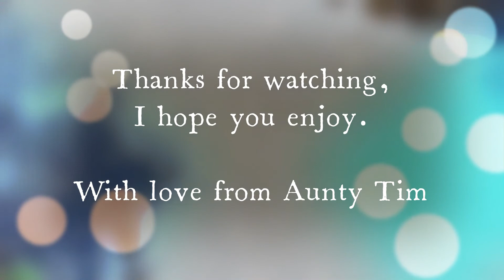A walk through my backyard in the rain. พาเดินชมสวนในยามฝนพรำ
***My gear : Mi 9 T pro

Hello everyone!
I am aunty Tim.
Now I live in the Van Gogh Village Nuenen, the Netherlands.
Today is raining, let go take a look in my backyard.
Walking in the rain without thunderstorm is my favorite.

This year I plant less flower than last year and plant more tropical edible plant. I put some of them in pots to make it easy to take care and can be as decoration in my garden. My favorite one is the banana trees, they make me feel like I am at my home in Thailand. I plant 4 kinds of basil; holy basil (ga-praow), sweet basil (horapa), lemon basi (manglak) and tree basil (jeeraa). I also plant kaffir lime, lemon grass, Thai egg plant, finger root;, turmeric, gamber, tomatoes, water spinach, Chinese kale, cucumber, coriander, carrot, zucchini, peas, sweet potato, and broccoli for using in my Thai kitchen. I also plant tamarind from seeds, almost 100 % germinated. I will tell you how to in the further content. Seeds germination is my hobby. Please let me know if you have any thoughts, comments or suggestions or corrections.
Thank you from Aunty Tim

ตอนนี้ป้าติ๋มอาศัยอยู่ที่เมืองนูเนิ่น (เขาเรียกว่าเป็นหมู่บ้านฟานโก๊ะ)
ประทศเนเธอร์แลนด์
วันนี้ทางยุโรปอากาศแย่มาก ฝนตกหนัก น้ำท่วมและเกิดความเสียหายในหลายพื้นที่ของหลายประเทศ
โชคดีที่ทางที่ป้าติ๋มอยู่ไม่มีปัญหา แต่ก็โดนหางมันเหมือนกัน
ฝนตกหนักใช้ได้ พอฝนซาพอเดินได้ เลยพาเดินไปชมสวน
เป็นการสำรวจความเสียหายไปด้วยในตัว

ปีนี้ปลูกดอกไม้น้อยลง ปลูกผักบ้านเราเยอะขึ้นค่ะ
จับใส่กระถางเพื่อให้ง่ายต่อการดูแลและตกแต่งสวนไปด้วยในตัว อิ่มได้ทั้งกายและใจ
ในยามวิกฤติโควิด เป็นสิ่งเสริมกำลังใจให้ตัวเองได้ดีเลยค่ะ

ต้นไม้โปรดในสวนคือกอกล้วย ที่ให้บรรยากาศเหมือนกับป้าติ๋มอยู่บ้านที่เมืองไทย
เดินเข้าสวนที่ไรสุขใจเป็นพิเศษ
สมุนไพรไทยที่ปลูกมีกะเพรา โหระพา แมงลัก ยี่หร่า ขมิ้น ตะไคร้ กระชาย ขิง ผักชี ต้นหอม
กุยช่าย ผักแพว ผักชีใบเลื่อย
ส่วนผักที่ปลูกก็มีผักบุ้ง มะเขือเปราะ มะเขือยาว มันม่วงหวาน แค ฟักแม้ว คะน้า
กวางตุ้ง แครอท บร็อคโคลี่ บวบฝรั่ง มะระจีน
ทั้งหลายนี่ พอกินพอใช้เอง และแบ่งปันบ้างถ้ากินไม่ทัน

ปีนี้อากาศหน้าร้อนในยุโรปไม่ร้อนอย่างที่เคยเป็น ฝนตกเยอะมาก แดดไม่ค่อยมี
ไม่ค่อยได้ผลผลิตนัก แต่ผลต่อจิตใจ ได้เต็มๆ ชื่นใจมากค่ะ ..

ผักสมุนไพรเกือบทุกอย่าง ป้าติ๋มเพาะเมล็ดเองค่ะ
มีมะขามด้วย เพาะเมล็ดงอกเกือบเต็มร้อยเปอร์เซ็นต์ ทำอย่างไร จะบอกในตอนต่อๆ ไปนะคะ
ยินดีรับความคิดเห็น ติชมได้ ถามได้ คอมเม้นท์ไว้เลยค่ะ

ด้วยรักจากใจป้าติ๋มค่ะ

*** คลิปนี้ ป้าติ๋มถ่ายด้วยมือถือ  Mi 9 T pro